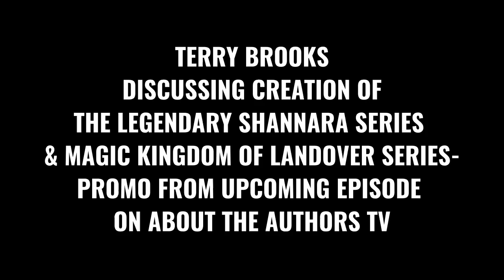TERRY BROOKS TALKS SHANNARA SERIES AND MAGIC KINGDOM OF LANDOVER- ABOUT THE AUTHORS TV EPISODE PROMO